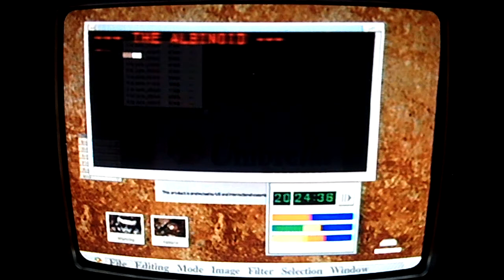Dreamcast Walkthrough : Resident Evil Code Veronica - Part 5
I am really sorry for the bad audio and video quality :s I don't know what happened
When I'll be done with this walkthrough I'll try another shoot .